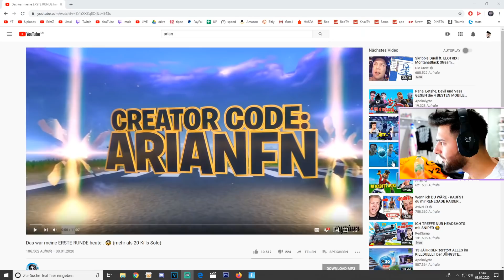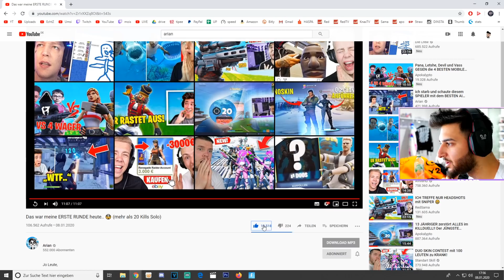ApoRed reagiert auf Arian - Kranke 24 Bomb in Solo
✘ Es wurde reagiert auf: